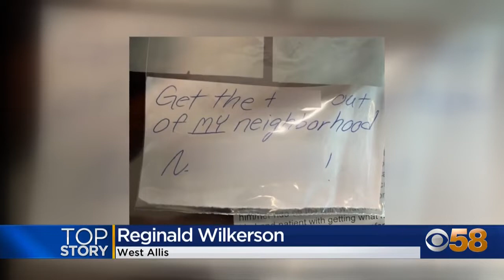West Allis couple says they've received racist notes, had car vandalized in neighborhood hate crimes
Fear led a West Allis couple to send their infant daughter to stay with family members. This, after they say they've become a target of hate crimes on their block.

West Allis Deputy Police Chief Robert Fletcher confirms a police report has been filed and there is an open and active investigation at this time.